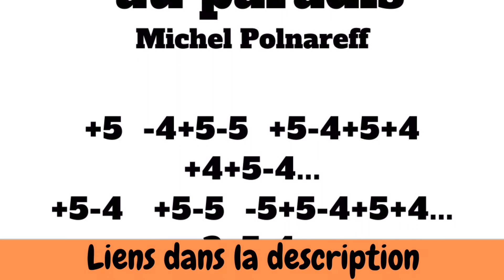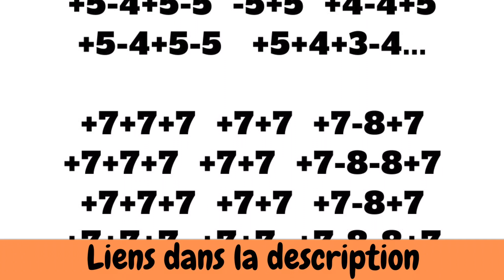☁ 🤞 Apprenez à jouer On ira tous au Paradis de Michel Polnareff à l'harmonica diatonique Do